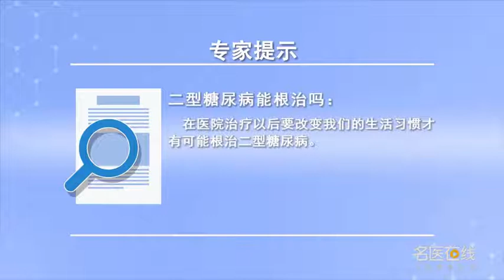二型糖尿病能根治吗 张英栋 山西省中西医结合医院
根治是遵循黄帝内经讲的治病必求于本，本就是根，本这个字的造字是木字底下加了一盖，意思就告诉大家木的最底下这一点就叫本，就是木头最底下这截是根，等于治病必求于本讲的就是根治，根治就是从根本上从人的整个身体上，从改善和改变的治病的生活习惯来开始，或者就是重新做人，原来没有干预然后得了病，可以把疾病叫做所有的错误的生活习惯的一个小的阶段性总结，然后治疗集中治疗以后，血糖下来了以后，如果想根治一定要痛改前非，改掉原来错误的所有的生活习惯，才有可能让身体保持在相对正常的状态。

Can type 2 diabetes be cured
Radical cure is based on the Internal Classic of the Yellow Emperor, This is the root, The character of Ben is made by adding a cover under the wooden character, I want to tell you that the bottom of wood is Ben, The bottom part of the wood is the root, What we need to do is to cure the disease, Radical cure is fundamentally from the whole body, Start with improving and changing the living habits of treating diseases, Or a new life, I didn't intervene and got sick, Disease can be called a small stage summary of all the wrong habits, And then after the intensive treatment, When the blood sugar comes down, If you want to cure it, you have to change it, Get rid of all the wrong habits, It is possible to keep the body in a relatively normal state.